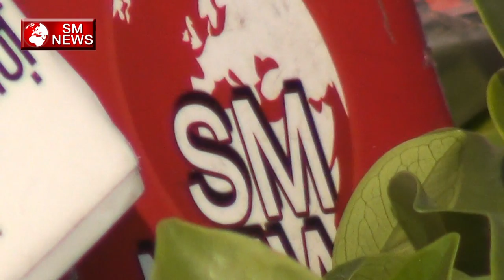भारतीय संविधान दिवस के दिन क्या होगा बड़ा जरूर जाने - K.P. Chaudhary (LIVE)